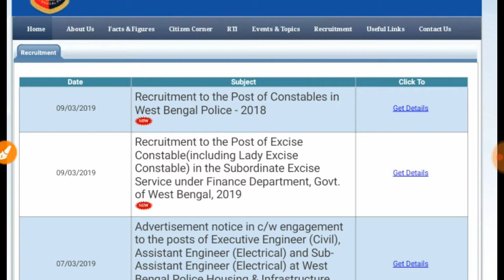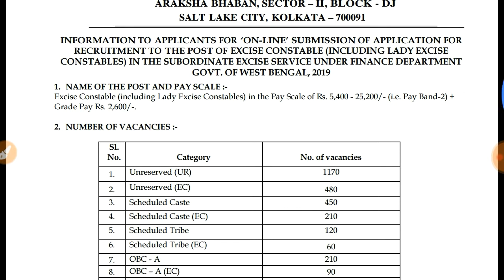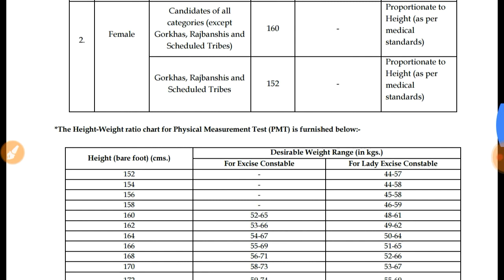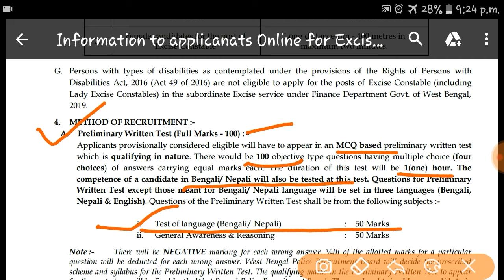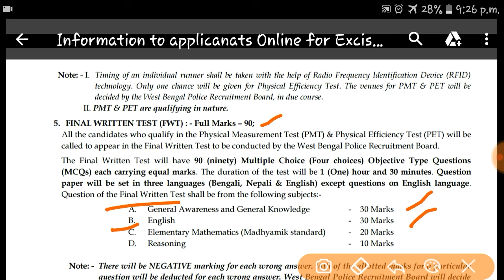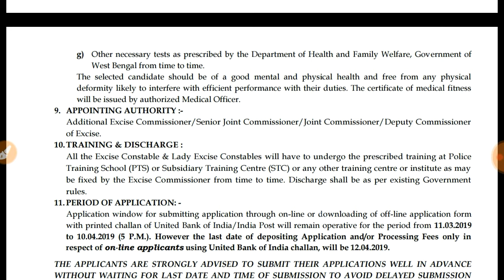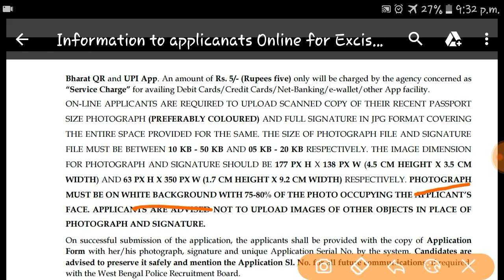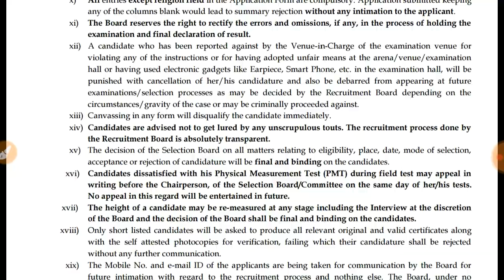WB Excise Dept. Male and Female Constable Recruitment 2019 | 3000 শূন্যপদে আবগারি দপ্তরে কনস্টেবল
Educational video, Jishudar Pathshala, competitive exam, My name is saugata Samanta.

পশ্চিমবঙ্গ আবগারি দপ্তরে কনস্টেবল ও লেডি কনস্টেবল নিয়োগ 2019- এর যাবতীয় খুটিনাটি ।
WB Excise Constable and Lady Constable Recruitment 2019.